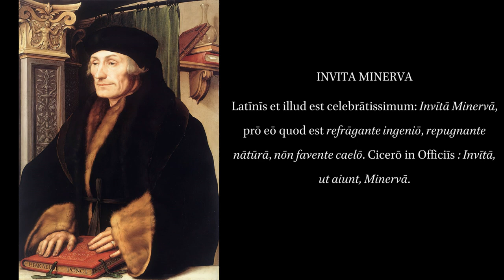Collectanea Adagiorum: Invita Minerva.